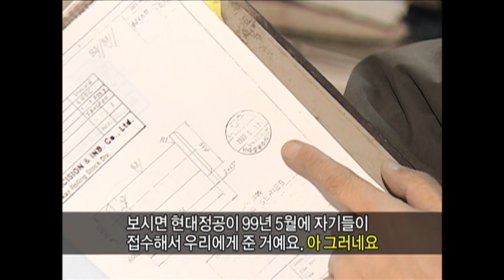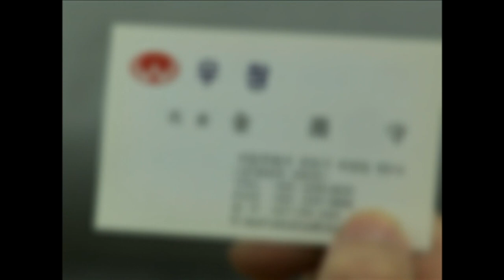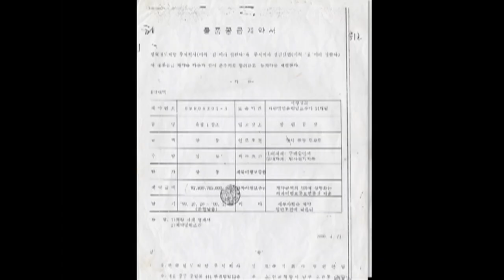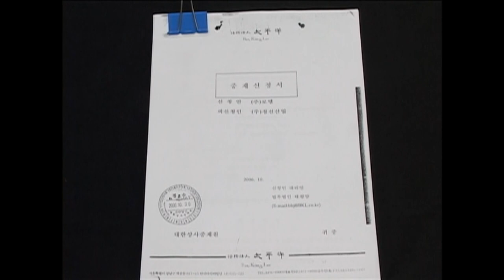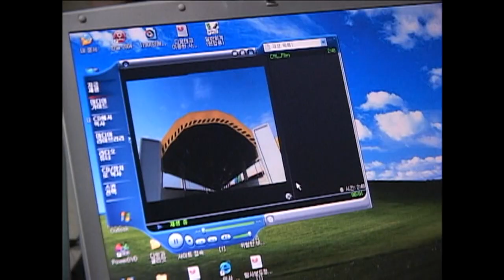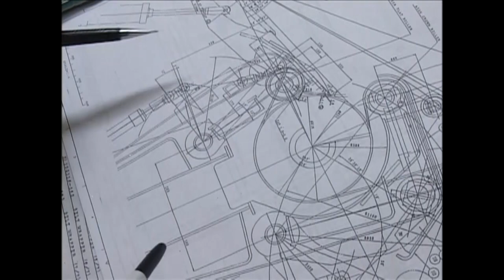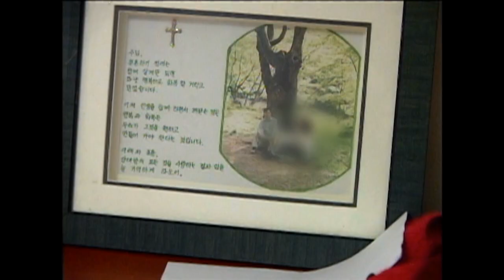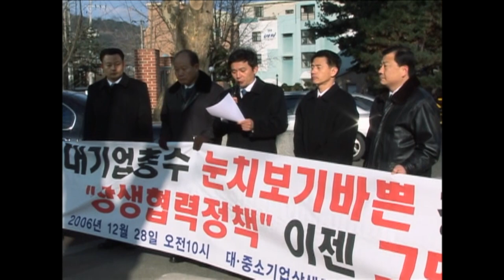[Full] 대기업과 싸우는 사람들_MBC 2007년 1월 30일 방송